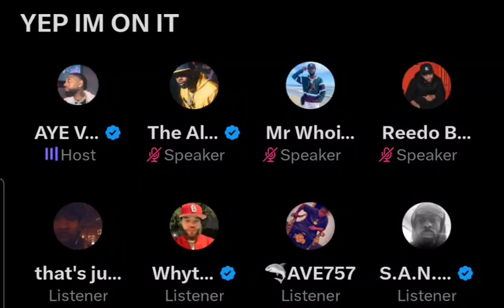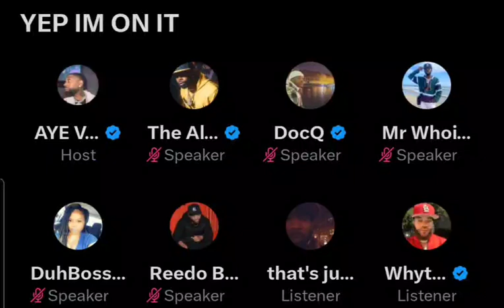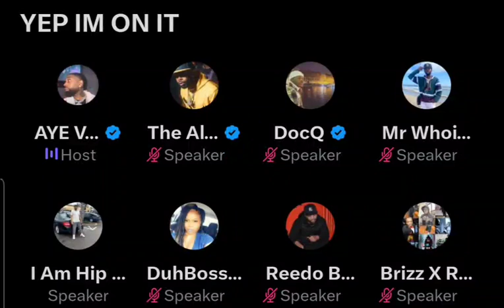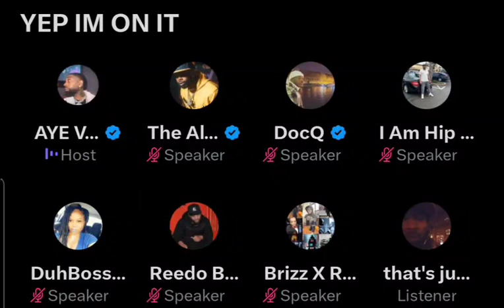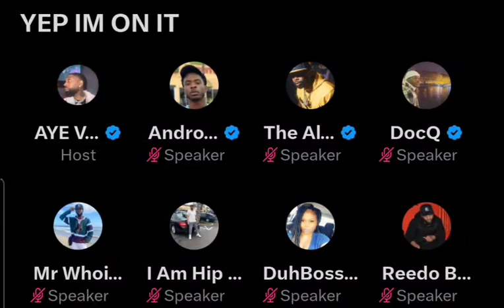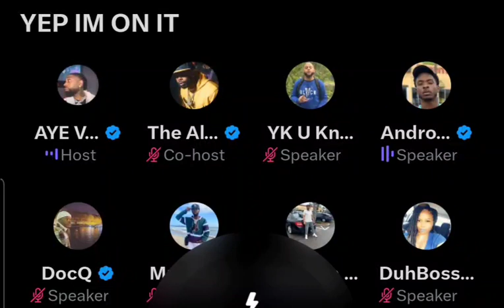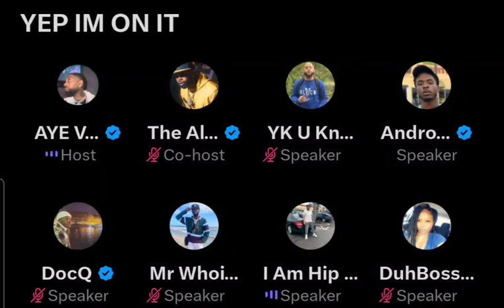promo for his battle with swamp